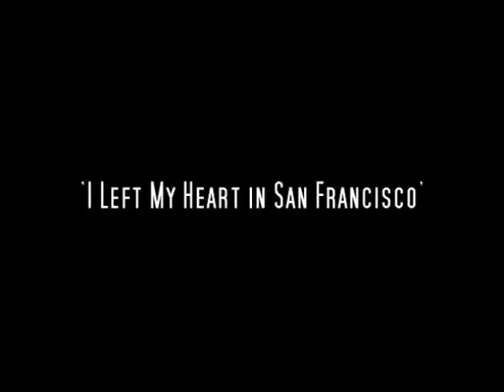Yavuz Seyman - I Left My Heart In San Francisco Extended Long Version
I Left My Heart in San Francisco ist ein Popsong der 1953 in Brooklyn, New York von  George Cory und Douglass Cross geschrieben wurde. Der Song ist das Erkennungslied von Tony Bennett. Hier meine Extended Long Version von diesem Song!!!